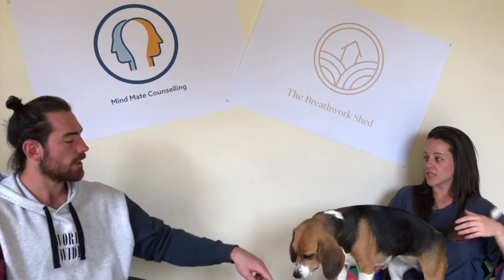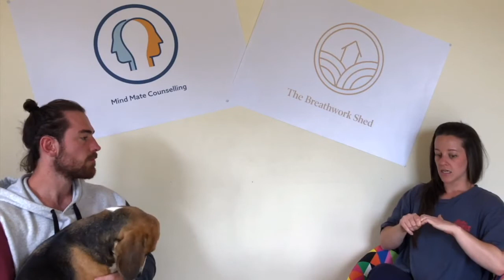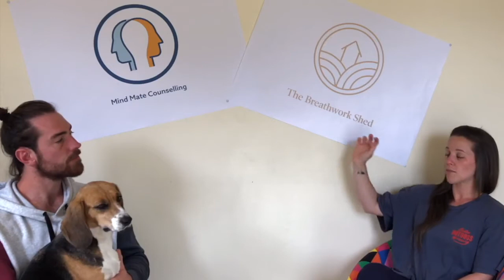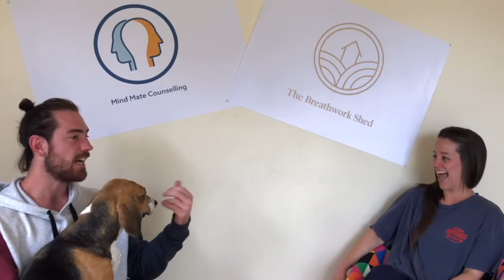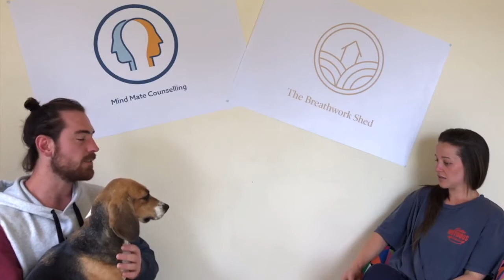#84 - How to deal with anxiety and depression I Tales of personal experience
Anxiety and depression are often considered taboo topics. In this podcast Siobhan and I talk about our personal experiences with both. These are interesting times for us all and with greater awareness of the psyche we will be better equipped to deal with the uncertainty of the global situation.